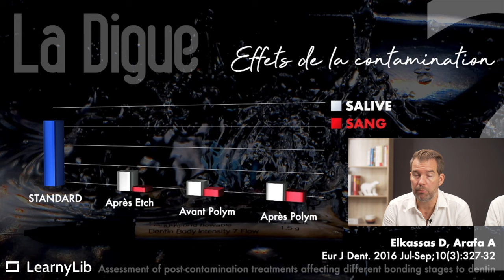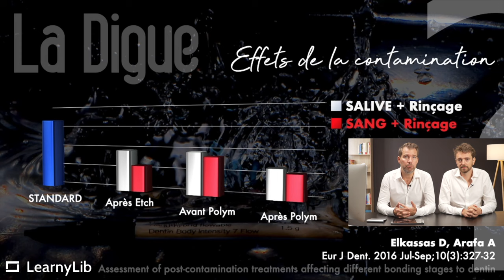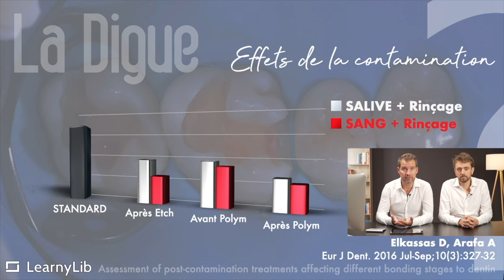🦷 Inlays, Onlays : matériel et stratégie d'isolation avec les Drs Maxime DROSSART & Romain CHERON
Quelle est la meilleure stratégie d’isolation dans les secteurs postérieurs ?
Découvrez le sujet avec nos experts les Drs Maxime DROSSART & Romain CHERON !

La vidéo est extraite de la formation "Inlays Onlays : de la préparation au collage", réalisée en collaboration avec le Dr Anthony ATLAN, disponible à cette adresse :

00:00 - Introduction de la vidéo
00:08 - La digue : obligatoire ou optionnelle ?
01:05 - Effets de la contamination
02:13 - Confort, accessibilité et visibilité
03:56 - Positionnement de la digue : étanchéité et risque de fuite
12:11 - Conclusion
13:40 - Outro de la vidéo

🦷  QUI SOMMES-NOUS ?

Avec nos formateurs reconnus et experts dans leurs domaines, nous oeuvrons pour l’amélioration de la qualité et de la sécurité des soins, en proposant des formations continues à distance, disponibles en ligne pour les professionnels de santé.

👨🏻‍🏫  Maxime DROSSART

Diplômé de l’université Paris Descartes depuis 2009. Ancien Attaché Hospitalier à l’Université Paris Descartes au sein de la consultation d’esthétique de Gil Tirlet. Il a publié dans des revues nationales et internationales, et a collaboré à la rédaction d’ouvrages sur les thèmes de la dentisterie esthétique et adhésive.
Conférencier pour des congrès nationaux et internationaux, sur les thèmes de la dentisterie esthétique et adhésive, des biomatériaux, de la dentisterie biomimétique et numérique. Il a une pratique privée à Paris, orientée en dentisterie esthétique, adhésive, digitale et biomimétique, en association avec les Drs Decup et Atlan.

👨🏻‍🏫 Romain CHERON

Diplômé de l’Université Paris V en 2004 Titulaire d’un Master en Biomatériaux et Ingénierie Tissulaire et d’un DEA (Master II) en Biomatériaux de l’Université Paris XIII – Travaux de recherche au sein du laboratoire de Biomatériaux – Innovations et Interfaces (Urb2i) du Pr Michel Degrange. Ancien Assistant Hospitalo-Universitaire en Biomatériaux et Prothèse (Université Paris Descartes), il a également été attaché d’enseignement dans le service de prothèse puis de biomimétique et esthétique du Dr Gil Tirlet entre 2005 et 2014.
Conférencier pour des congrès nationaux et internationaux, sur les thèmes de la dentisterie esthétique et adhésive, des biomatériaux, de la dentisterie biomimétique et numérique, il a plus d’une centaine de conférences à son actif et de nombreux articles et chapitres de livres. Il a une pratique privée à Genève, orientée en dentisterie esthétique, adhésive, digitale et biomimétique.

Mots clés relatifs :
inlays
onlays
digue
protocole
isolation
secteurs postérieurs
dentaire
dent
dentiste
omnipraticien
omnipraticienne
formation formateur formatrice
dentiste en ligne
elearning dentiste
formation prise en charge
programme intégré
DPC
FIF-PL
OPCO